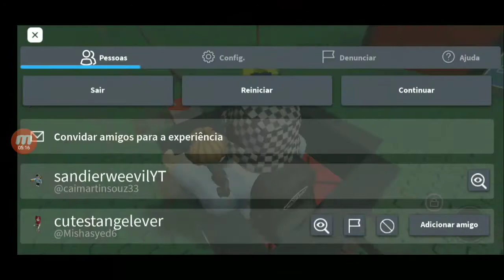VOLTANDO EM 2020 - Jogando Cart Ride Into A Guest - Roblox